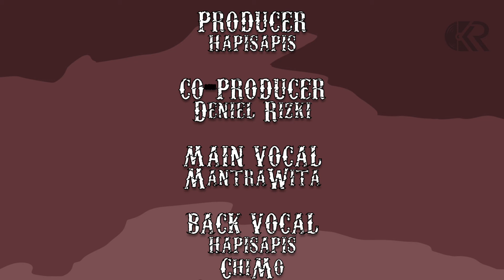MantraWita - Let's Go! (Motion Comic Video)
MantraWita - Let's Go!  (Animated Comic Video)

Lyrics:

Lawan bajak laut
Terdampar malahan kita berselancar
Kau terjun ke laut
Aku takut, dan kau yakinkan aku

Tersesat di hutan
Tanya jalan sama orang utan
Mendaki rembulan
Ada alien malah cekikikan

Memang kadang suka kelewatan
Tapi semua karna…
Hey! Let’s Go!

Denganmu kemana pun, let’s go
Denganmu ngapain aja, go
Denganmu kapan pun aku, ready to go

Denganmu kapan pun, let's go

Panjat atap rumah
Bersiap dijemput kereta angkasa
Kau bawa makanan
Aku lupa, kau bilang boleh minta

Sesampai di bulan
Bingung apa yang harus dilakukan
Tetapi denganmu
Ngapain aja pasti akan seru

Tapi semua karna…
Hey! Let’s Go!

Bersama terobos istana
Bebaskan putri dari naga
Berdansa rayakan kemenangan kita

Menyelam ke dasar samudera
Berjumpa dengan mermaid sana
Berpesta hingga kita lupa daratan

Menembus atmosfer angkasa
Membantu tugas para dewa
Meretas semua luka

Aaa…Hey! Let’s Go!

-CREDIT-

Producer: hapisapis
Co-Producer: Deniel Rizki
Song Composition & Lyrics: Wiartha Asutra
Music Arrangement & Production: hapisapis
Main Vocal: MantraWita
Back Vocal: hapisapis, ChiMo, Deniel Rizki, Buyang / Fitriainsu, Zee, Qaizar, Qenan, Felice Blanc, & Sarah Rahmania
Vocal Director: Hans Prabowo
Studio Recording: Akustika Studio & RMZ Records
Record Label : Kadangu Records
Digital Distribution: Distrokid
Artwork & Asset Illustration: Wiartha Asutra
Animation: Felice Blanc